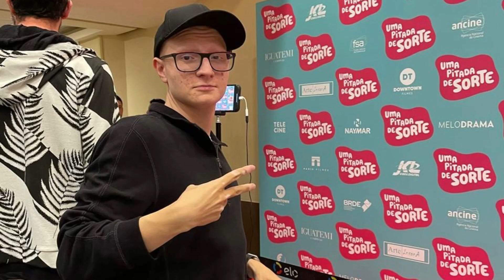UMA PITADA DE SORTE: FUI NA PRÉ-ESTREIA! ENTREVISTA COM FABIANA KARLA E ANÁLISE COMPLETA DO FILME!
Estreia da semana no cinema nacional, Uma Pitada de Sorte com Fabiana Karla é bom demais. Eu fui convidado para a pré-estreia do filme e te conto tudo sobre a novidade brasileira nas telonas. Ainda tive o prazer de entrevistar a Fabiana Karla e trago tudo agora aqui para vocês.

✓ MANDE UM PIX PARA AJUDAR O CANAL E AINDA DEIXE UMA MENSAGEM

✓ APROVEITE E CONHEÇA AS CAMISETAS DA MINHA COLEÇÃO NA VÉI NERD

✓ Site →  jmcarneiro.net.br